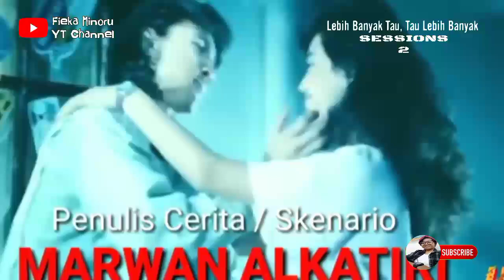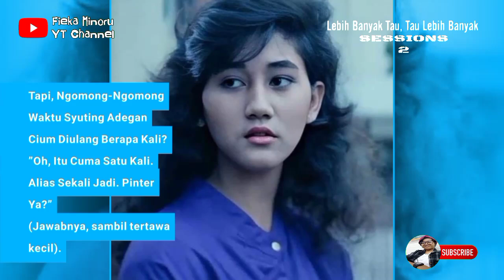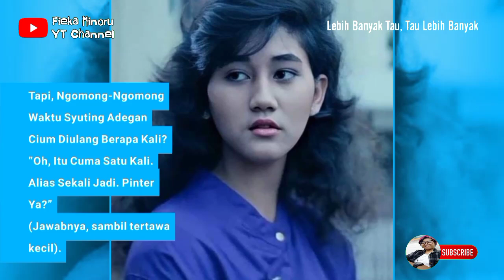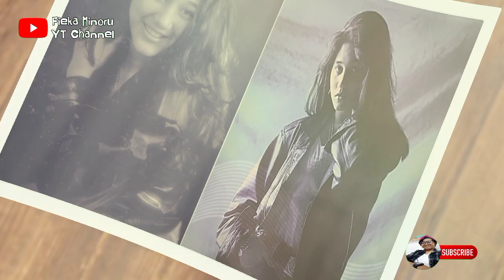(part 1) GENTLE NYA RYAN HIDAYAT, PANTES AJA BIKIN HATI NIKE ARDILLA MELELEH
Nike Ardilla dan Ryan Hidayat merupakan pasangan fenomenal sejak mereka berdua dipertemukan dan disatukan dalam sebuah film yang berjudul Ricky Nakalnya Anak Muda. Meskipun Ryan Hidayat sudah lebih dulu terjun ke dunia perfilman, namun bakat akting Nike Ardilla mampu mengimbangi akting Ryan Hidayat yang sebagai lawan mainnya tersebut.

Dalam pencarian atau pemilihan pemeran utama mereka berdua, ternyata Ryan Hidayat memilih sendiri Nike Ardilla sebagai lawan mainnya. Dan bahkan Ryan Hidayat sempat datang ke rumah Nike Ardilla dan membicarakan tentang proyek film tersebut. Bukan tanpa alasan, kenapa Ryan Hidayat memilih Nike Ardilla untuk mendampinginya dalam film Ricky Nakalnya Anak Muda, karena saat itu Nike Ardilla merupakan artis yang sedang tenar-tenarnya atau sedang naik daun.